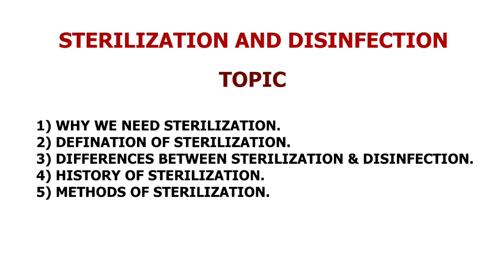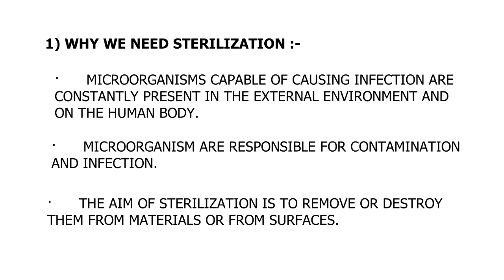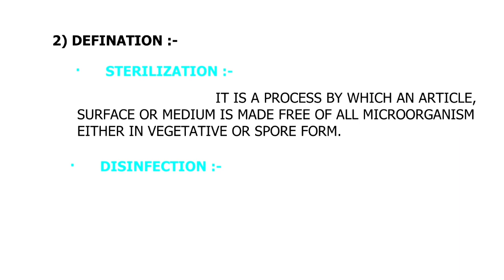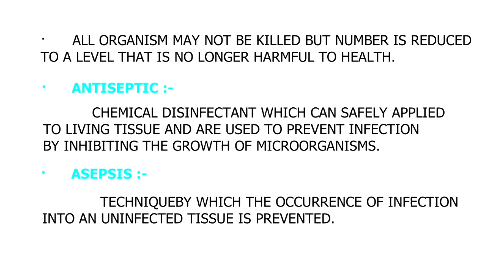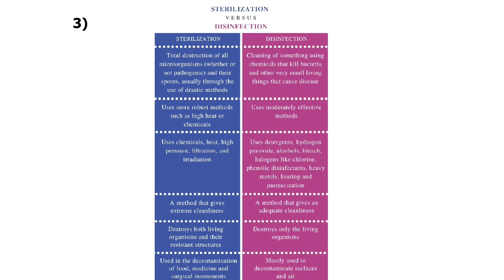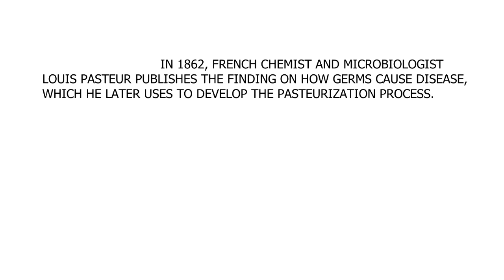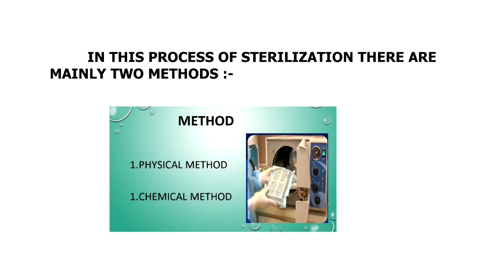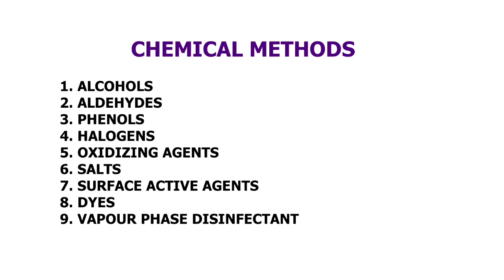sterilization and disinfection microbiology | part 1 | Patho tutorial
दोस्तों आज के VIDEO में हमने Sterilization and Disinfection के बारे मे पढ़ा है:-

• Why we need Sterilization
• Definition of Sterilization
• Differences between Sterilization and Disinfection
• History of Sterilization
• Methods of Sterilization

दोस्तों हमारे YOUTUBE CHANNEL PATHOTUTORIAL के तरफ़ से आपको PARAMEDICAL (BMLT, DMLT, CMLT, MLT,BPT,DDT) FIELD से RELATED VIDEO और NOTES दोनों दिए जाते हैं।

दोस्तों यह CHANNEL LAB TECHNICIAN, PATHOLOGIST, PATHOLOGY, BMLT,DMLT,CMLT... के लिए बहुत ही उपयोगी है।

और NOTES के लिए हमारे WEBSITE पे जाकर आप वहाँ से NOTES का PDF DOWNLOAD कर सकते हो। जिसका LINK ये है 👉

अगर आपको समझने में किसी भी तरह की दिक्कत हुई हो तो आप हमें COMMENT BOX में COMMENT करके बताये। या आप हमें DIRECT SOCIAL MEDIA पे MASSAGE करे जिसका LINK नीचे है।

दोस्तों आप हमें SOCIAL MEDIA पे FOLLOW करे वहां भी हम आपके प्रश्नों का उत्तर देते हैं , और live classes lete है।

FUNCTION OF BLOOD ।। COMPOSITION OF BLOOD।। BLOOD RELATED DISORDERS।।

ABOUT PATHO TUTORIAL : PATHO TUTORIAL IS A ONLINE LEARNING PLATFORM AND YOUTUBE CHANNEL WHICH ARE PROVIDE YOU KNOWLEDGEABLE LECTURE AND INFORMATION ABOUT PARAMEDICAL (bmlt, dmlt, cmlt, ddt, bpt, lab technologist, lab technician,) & Medical field COURSES...
AND ALSO NOTES..